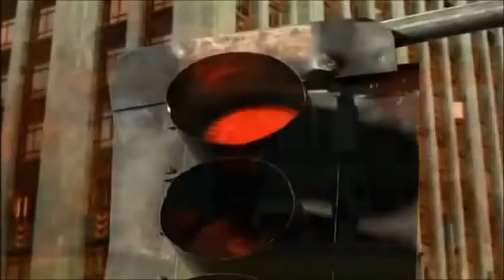Brandy and Monica - Defying Gravity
Brandy and Monica singing Defying Gravity